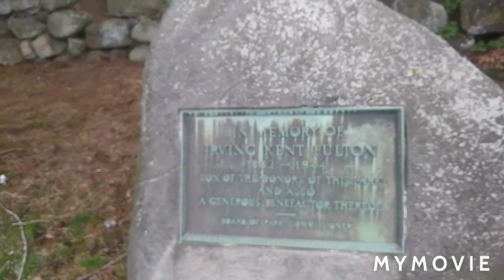Wild bill and jojo show walking around fulton park